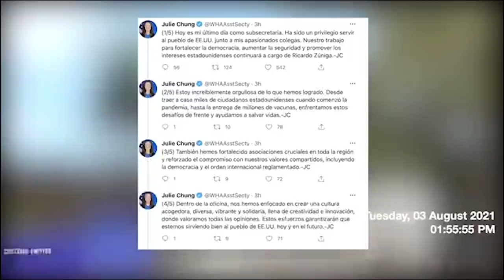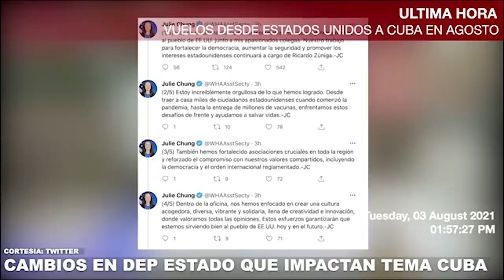¿EL PRÓXIMO EMBAJADOR DE USA EN CUBA? UN NOMBRE QUE DA PISTAS SOBRE EMBAJADA Y REUNIFICACIÓN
UN NOMBRE SUENA COMO PRÓXIMO POSIBLE EMBAJADOR DE ESTADOS UNIDOS EN CUBA, LO CUAL PODRÍA DAR PISTAS SOBRE LA REAPERTURA DE LA EMBAJADA Y LA REUNIFICACIÓN FAMILIAR.